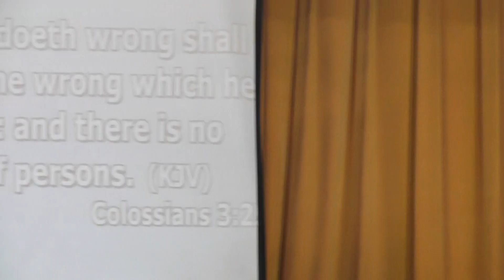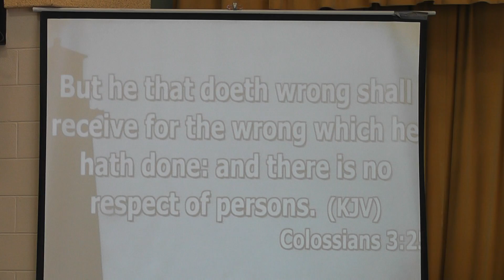The Lord Is My Shepherd - Rev. Erle Deira (American Bible Society), 09/21/2014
Light Through The Word
"The Lord Is My Shepherd"
Psalm 23 preached by Guest Speaker
Pastor, Rev. Erle Stenly Deira

Sunday Morning Worship Service - September 21, 2014